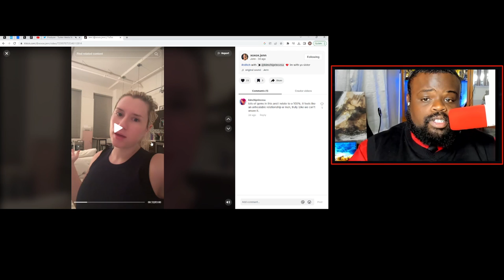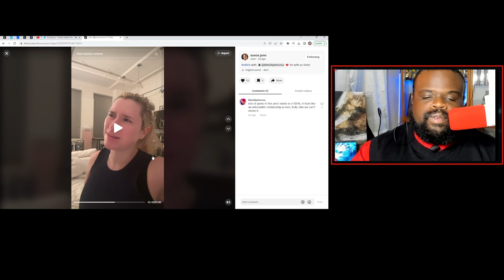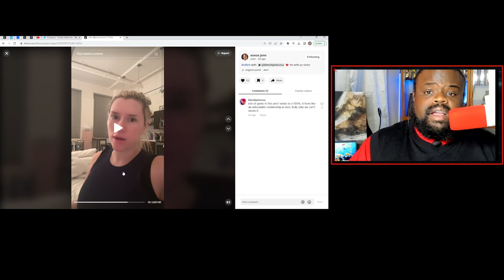Only Fans Model Can't Date Men Because Her DM's Are Disgusting.